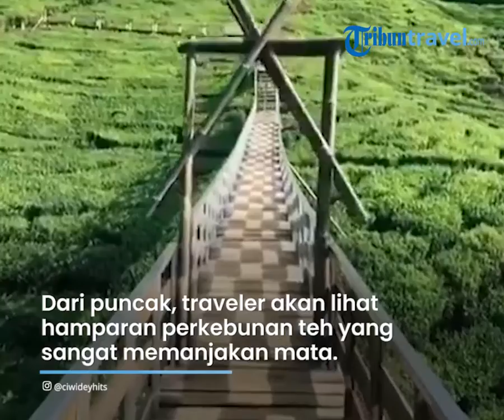Wisata Populer Kawasan Ciwidey, Barisan Pohon Jadi Daya Tarik Wisatawan di Bukit Jamur Rancabolang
TRIBUN-VIDEO.COM - Traveler, Bandung memiliki berbagai destinasi wisata yang memukau, tak heran setiap hari libur kota ini dipadati oleh wisatawan.

Termasuk Bukit Jamur Rancabolang yang baru-baru ini populer dikalangan wisatawan.

Bukit Jamur Rancabolang yang berada di kawasan wisata Ciwidey ini sayang untuk dilewatkan saat berkunjung ke Bandung.

Dikutip dari TribunTravel.com, lokasi Bukit Jamur Rancabolang berada di Sugihmukti, Pasirjambu, Kabupaten Bandung, Jawa Barat.

Sesuai namanya, Bukit Jamur Rancabolang dipenuhi barisan pohon cemara yang dipotong membentuk seperti jamur.

Barisan pohon inilah yang menjadi daya tarik wisatawan untuk mengunjungi Bukit Jamur Rancabolang.

Saat berkunjung, traveler dapat menggunakan pohon-pohon tersebut untuk background berfoto, dijamin hasil foto traveler akan semakin keren.

Lokasinya yang berada di wilayah perbukitan membuat Bukit Jamur Rancabolang memiliki udara yang sejuk, jadi sangat cocok untuk menyegarkan pikiran.

Di Bukit Jamur Rancabolang ini juga terdapat jembatan bambu yang dibuat untuk menikmati keindahan sekitar.

Apabila dilihat dari puncak, traveler akan melihat hamparan perkebunan teh yang sangat memanjakan mata.

Untuk masuk ke Bukit Jamur Rancabolang traveler dibanderol dengan harga Rp 13 ribu per orang.

Lalu untuk tiket parkir roda dua dibanderol dua ribu, roda empat sebesar lima ribu dan roda enam sebesar Rp 20 ribu.

Bukit Jamur Rancabolang juga menyediakan harga tiket untuk pemotretan dan prewedding seharga Rp 500 ribu.

Bukit Jamur Rancabolang buka setiap hari dari jam 07.00 hingga 17.00 WIB.

(Tribun-Video.com/TribunTravel.com)

Artikel ini telah tayang di TribunTravel.com dengan judul Harga Tiket Masuk Bukit Jamur Rancabolang, Tempat Wisata di Ciwidey dengan Pemandangan Memukau,